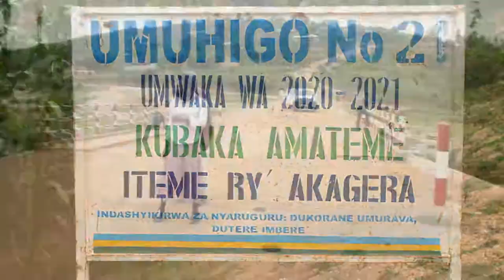Ami January 2022 conv